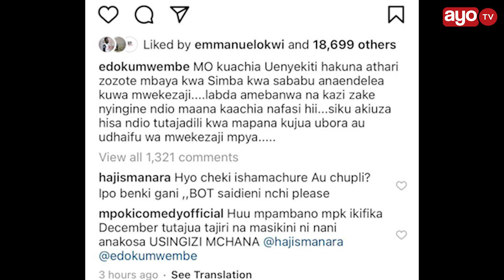KUJIUZULU KWA MO DEWJI, EDO KUMWEMBE AMTETEA, HAJI MANARA NA MPOKI WATIA NENO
Mfanyabiashara na muwekezaji wa Simba SC Mo Dewji ambaye anamiliki 49% ya hisa za Simba SC kwa thamani ya Tsh Bilioni 20 leo ametangaza rasmi kujiuzulu nafasi yake uenyekiti wa Bodi ya Wakurugenzi ndani ya Simba SC na nafasi yake itachukuliwa na aliyekuwa makamu wake Salim Abdallah (Try Again).

Sasa hapa nimekusogezea ufahamu kile kinachoendelea mitandaoni ambapo Mchambuzi wa Soka Edo Kumwembe amejitokeza kumtetea huku Haji Manara na Mpoki wakaweka comment zao.